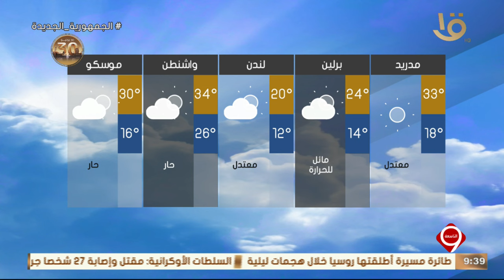بيان بدرجات الحرارة المتوقعة غدا